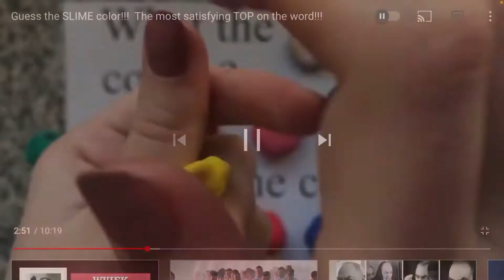SHORT: YELLOW or ORANGE?!? - Guess the SLIME color!!!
Shorts movie